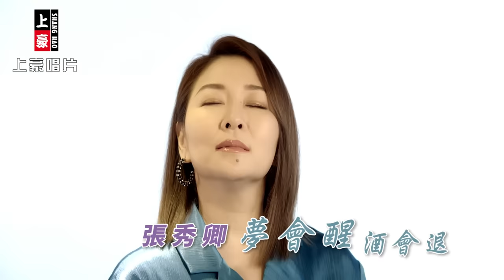【MV首播】張秀卿 - 夢會醒酒會退 (官方完整版MV) HD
張秀卿【請你珍惜我】專輯 2022.01 發行

1.Money我愛你
2.請你珍惜我
3.夢會醒酒會退
4.問天
5.老公
6.傷心夢
7.癡心花
8.一筆抹銷

▶夢會醒酒會退▶ -歌詞-
詞:吳梵 曲:李海

山盟海誓只是昨暝的情話
酒醒了後變空白
前世相欠債 才會今生來贖罪
毋免懷念咱的過去 到這切
我為你傷心 為你癡迷
為你放棄了一切
我為你來來去去 心痛千萬回
夢會醒酒會退 愛恨早慢會交替
誰人欲要 誰人夾去配
才知這世間的憨人不只我一個

♪中華電信：手機直撥700→按4→輸入552952
♪台灣大哥大：手機直撥803→按4→輸入552952
♪遠傳：手機直撥900→按4→輸入552952
♪台灣之星：手機直撥700→按4→輸入552952
♪亞太：手機直撥560→按2→按6→輸入552952